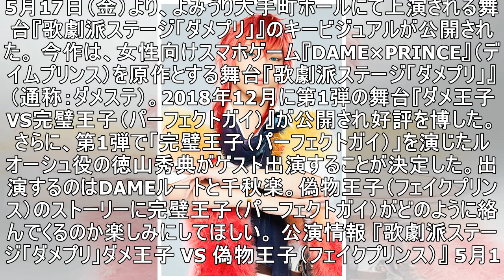舞台『ダメ王子 VS 偽物王子（フェイクプリンス）』キービジュアル公開！